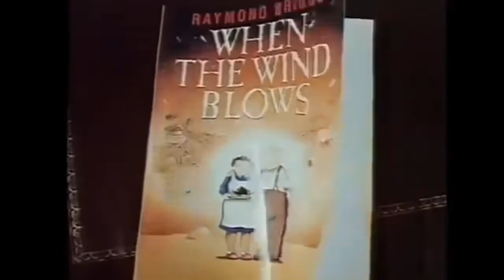When The Wind Blows (2022 PAL Trailer)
My own 2nd version of When The Wind Blows Trailer.